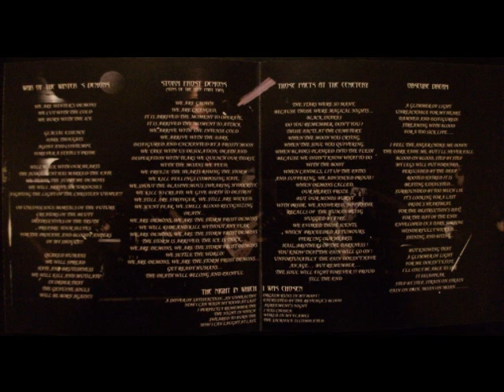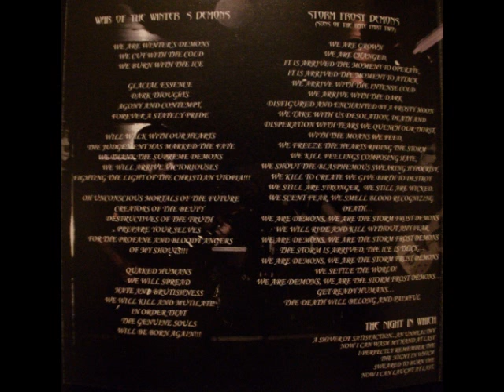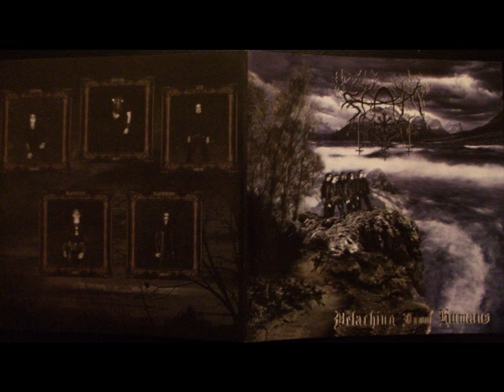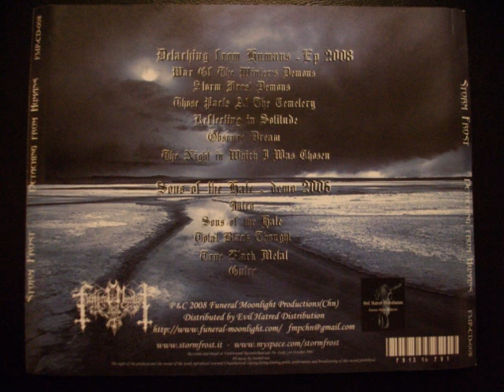STORM FROST 'OBSCURE DREAM'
BAND :STORM FROST   CD: DETACHING FROM HUMANS  SONG: OBSCURE DREAM